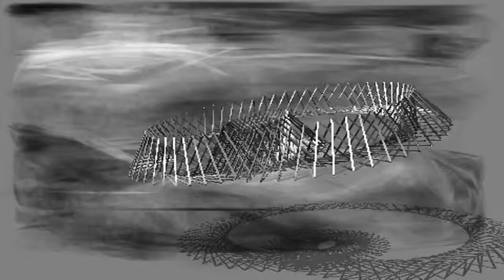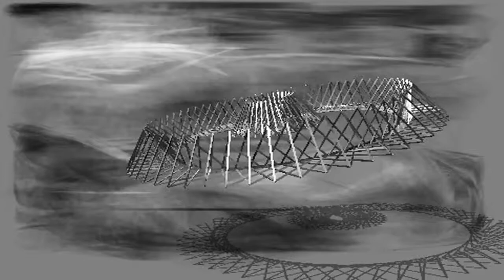zota layer - steampunk of mediocrity